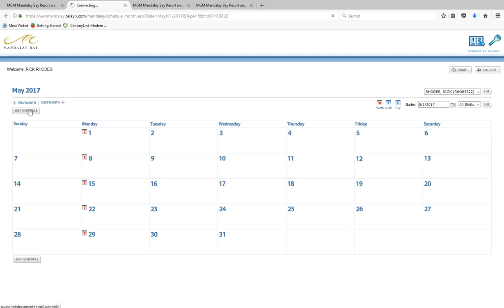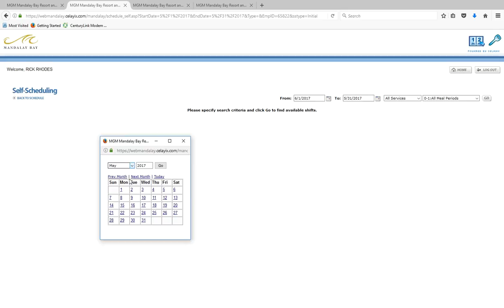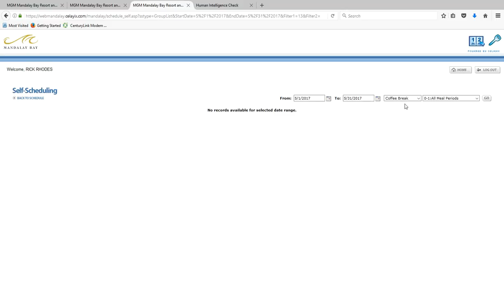Celayix: Tabs, use them to your benefit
How you can change the booking criteria with other set-up tabs.

NOTE: This was not done during a live booking.

1. Three additional tabs opened (total of 4 tabs now)

2. 2nd & 3rd Tabs setup the same (for June - server shifts).

3. 4th Tab is setup for May - CB.

4. 1:38 Tabs 2 (June - server setup) is submitted, captcha entered and submitted again. Notice dates are still the same as originally setup (June & server shifts) when returned response.

5. 2:07 3rd tab submitted (same June -Server shifts) and captcha entered, BUT NOT submitted!

6. 2:20 go to tab 4 (for May - Coffee Breaks) and submit that date/shift type.

7. 2:26 go back to 3rd tab that was originally setup for June - Server shifts. BUT see what happens???

8. 2:32 notice the dates have now reverted to the CB shifts for May and not the original dates it was submitted under (June - server shifts), like the 2nd Tab that was submitted.

9. Use this technique when you have big bookings (example Mandalay Bay only allows you to select 4 shifts for each booking attempt), so if a big booking say you want to try for 7 shifts, you can preset your tabs to try for the first set of shifts you want to get (say dinners); and then have the last tab setup for the other shifts (say Lunches or Breakfasts). This will narrow the shifts you have to search through to select before submit.  Example: if you have it setup for everything, you have look through all the shifts (cash concessions, CB, & server shifts)  to find the Dinners you wanted before submitting, which will slow you down.

So after getting or rejecting your dinners, you then go for the other shifts. Go to the tab you have setup for that specific range of shifts and submit, and then IMMEDIATELY go to a tab that has the Captcha preset and submit that tab (Do not wait for the other tabs, you'll waist time). Submitting that last tab will override the original dates/shifts you had set it up for (ie the dinners) and it will now look for shifts from the last submission. It cuts a step in the booking process and can save you 1-2 minutes (if you had to wait for those tabs to load from scratch).

-good luck-